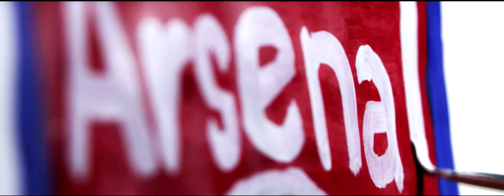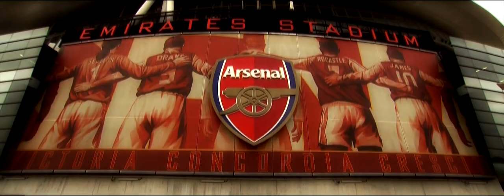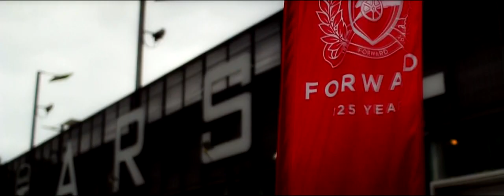Gunners 2011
a.k.a. Arsenal 2011. Best and worst of 2011.

Music: All We Are by One Republic; Every Teardrop is a Waterfall (Cover) - Boyce Avenue